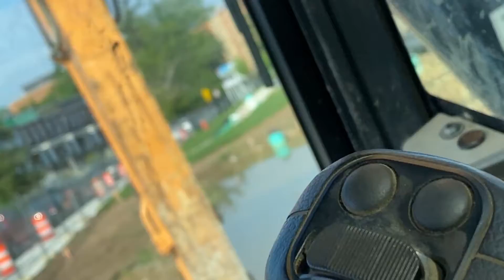2016 CASE CX235CSR For Sale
Title: 2016 CASE CX235CSR For Sale

Category: Crawler